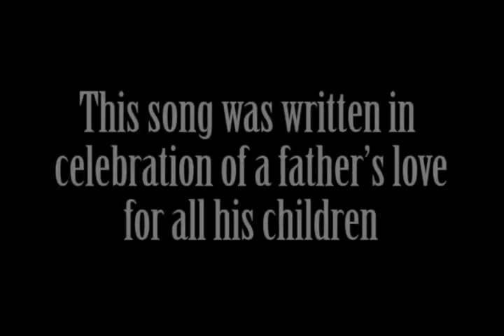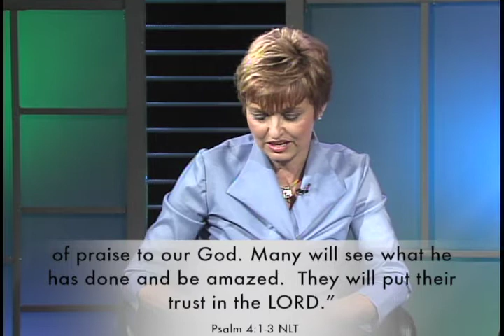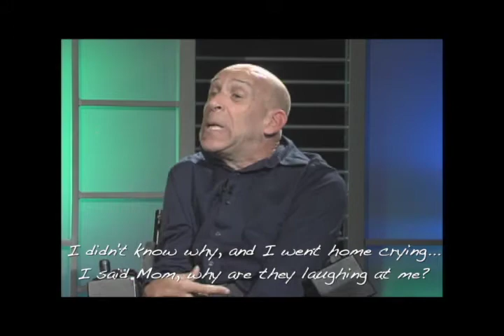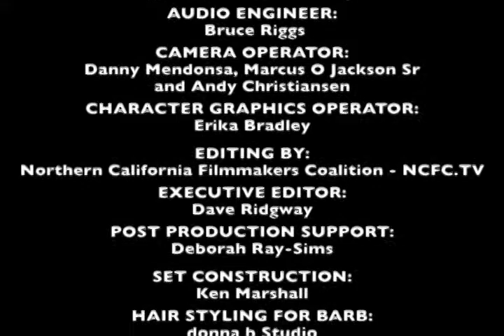BE A WINNER/ what is a conversion disorder/ overcoming depression/ true story/ journey of healing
Debra Gilly couldn't understand what was happening to her, weird things were happening. She couldn't concentrate, she couldn't think; her body was breaking down.The family thought she had a stroke, because her speech was slurred. She was diagnosed with a Conversion Disorder,  it is in the family of Depression, mental illness. Initially, she felt shame and guilt going through the system to get help. It was only with God that she was able to accept this journey of healing face on, hear her true story in Be a Winner.

Debra wrote the lyrics to My Father Never Let Me Go - video included.